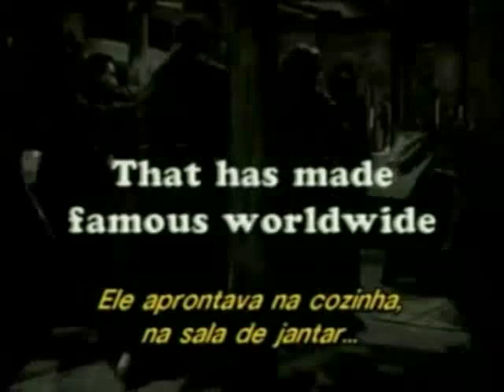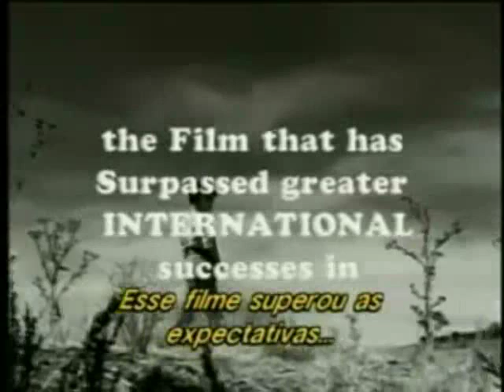[JOCLAMA] - Trailer do filme Marcelino pão e vinho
Marcelino, um órfão encontrado na porta de um mosteiro e criado por 12 frades. Certo dia, ele oferece, durante sua refeição, um pedaço de pão e um pouco de vinho a uma imagem de madeira de Jesus, que aceita a oferta e passa a conversar com o menino. É o início de uma grande amizade.  Aplaudido no Festival de Cannes, onde recebeu uma Menção Honrosa, e vencedor do Urso de Prata no Festival de Berlim, Marcelino Pão & Vinho é um clássico inesquecível.